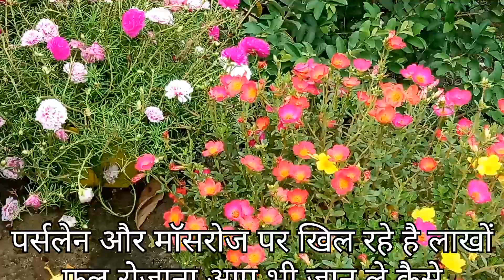पर्सलेन और पोर्टुलाका पर पाए हजारो फूल | how to get thousand of flowers on portulac&purslane plant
Through this video I am sharing with you the update on flower care and fertilizers of my purslane and mascara plants These plants planted from small cuttings and using waste plastic containers are now flowering well Thousands of flowers are blooming daily on each plant You too can get abundant flowering on your plants like this
if you have any question on this topic and want other detailed information you can comment in the comment box
plants and seeds related Or for any other plant related problem query can WhatsApp on this number 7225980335

portulaca par Phool Nahin a Rahe Kya Karen
portulaca Se Jyada flower lene ke liye kis fertilizer ka upyog Karen
Main Apne portulaca  Se Jyada Phool Kaise Le sakta hun
purslane flower boost fertilizer
मैं पोर्टुलाका में और फूल कैसे प्राप्त करूं
प्राकृतिक रूप से अधिक फूल कैसे प्राप्त करें
पर्सलेन और पोर्टुलाका में क्या अंतर है
how to make portulaca bushy
how to grow portulaca from cutting
portulaca in pots
what to plant portulaca in container
portulaca plant creative ideas
portulaca plant decoration ideas
portulaca plant kaise lagaye
portulaca garden ideas
portulaca ka paudha kaise lagaen
portulaca paudha
portulaca plant
purslane plant care in hindi
purslane flowring season
purslane plant not flowering
purslane plant growing
purslane plant
9oclock flower plant design
9oclock flower plant
how to grow 9oclock
mossrose plant kaise lagaye
mossrose plant decoration

How to grow care & get more flower on portulaca & purslane plant | इस तरह पर्सलेन पर पाए हजारो फूल

how to grow and care portulaca plant /सही देखभाल से मिलेगी पोर्चुलाका और माॅसरोज पर ढेरों फ्लावरिंग

गमले में लगाया है पान का पौधा बरसात में यह काम जरूर करें | grow and care betel leaf plant in pot

This channel is related to gardening Our main objective is to tell how to do better gardening in a low budget This channel tells how to get more production from fruits vegetables and flowers with less resources The methods mentioned on the channel are shared with you on the basis of personal experience This channel brings to you some important basic and necessary personal experiences about plants like how to do grafting on fruits flowers and vegetables how to grow flowering plants of every season how to plant plants from cuttings method of growing and caring for summer flowers and winter plants organic and chemical fertilizers and pesticides This channel tries to tell the information about grow care and grafting of fruits flowers and vegetables in easy language I hope you all are liking my videos Please press the subscribe button and definitely press the bell icon to enjoy gardening